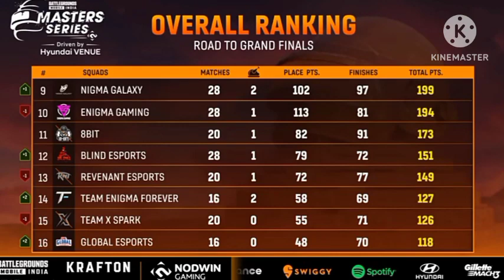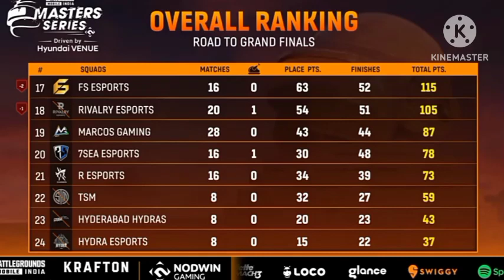🇮🇳 Masters Series Point 👉 Table| lan Event| Nodwin Gaming| BGMI